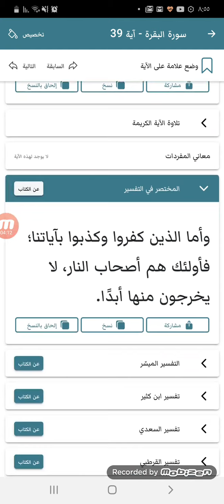قراءة كتاب المختصر في التفسير " تدبروا القرآن" - سورة البقرة من الاية 34 الى 39 - تطبيق حامل القرآن.